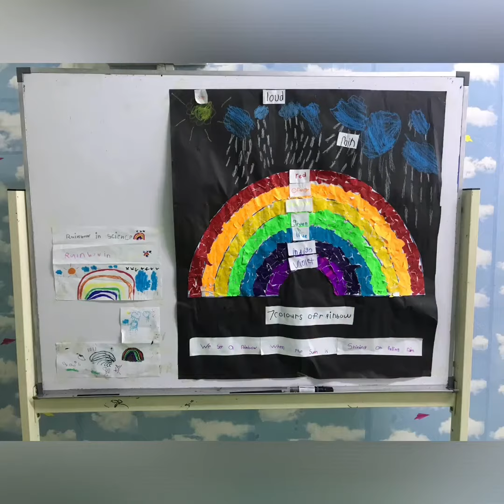(Neurokhalifah) Little Caliphs Jenjarom Science Exhibition KG2(6) & Pra Tahfiz 2019